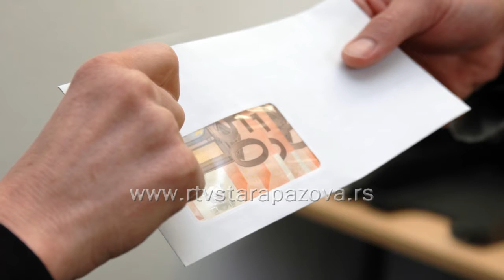Međuarodni dan borbe protiv korupcije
Juče je bio Međuarodni dan borbe protiv korupcije. Na skupu održanom u Beogradu, tema je bila Novinari kao partneri u borbi protiv korupcije a naša ekipa je na ulicama Stare Pazove pitala sugrađane, da li ima korupcije u ovoj sredini I jesu li bili svedoci primanja ili davanja mita?